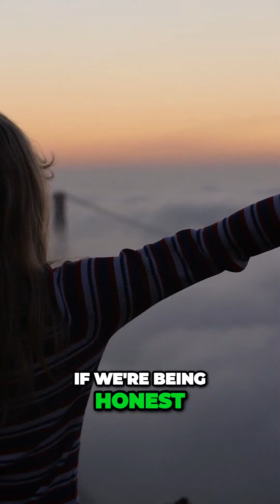The Surprising Truth About Love: Why it's Harder than Hate